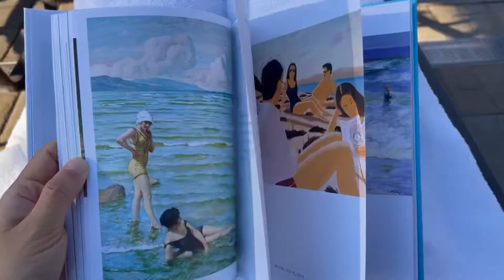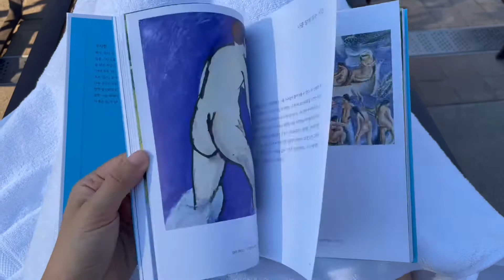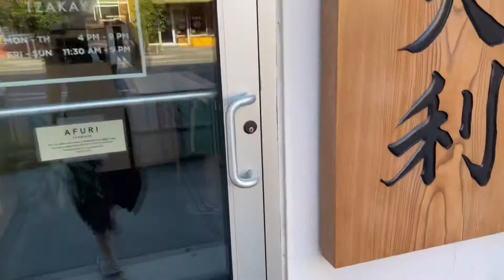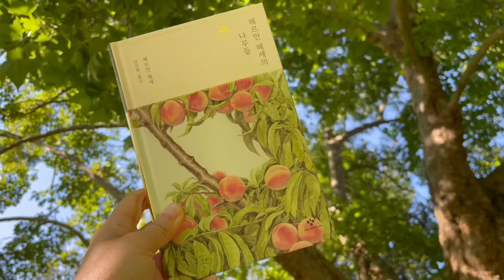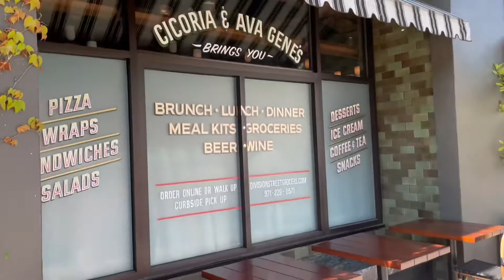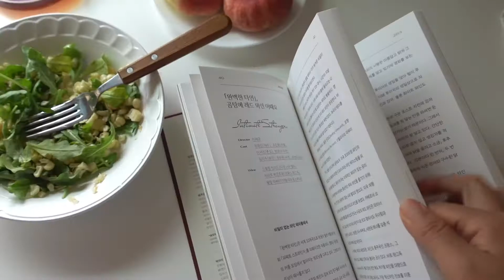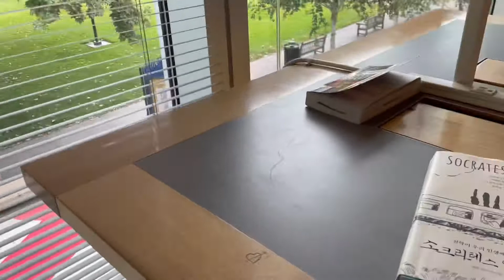아주 보통의 여름날 | YETI | REI | 캠핑용품구경하기 | 스티브잡스 대학 탐방 | 헤르만헤세의 나무들 | 도넛복숭아